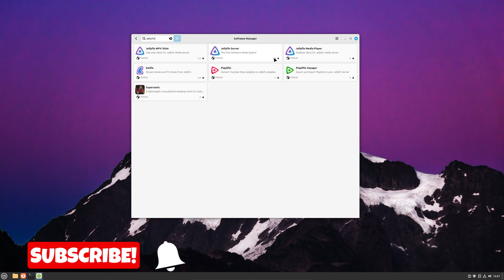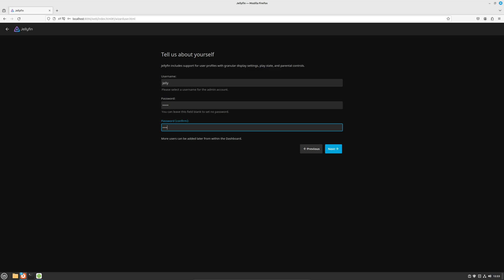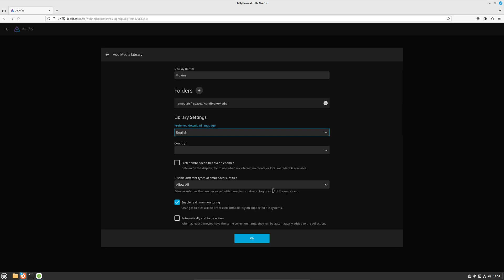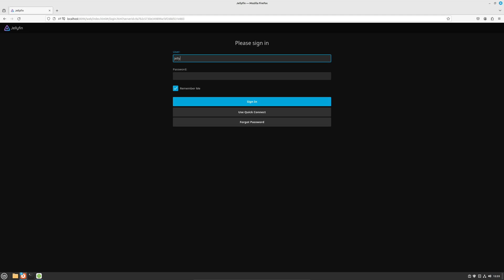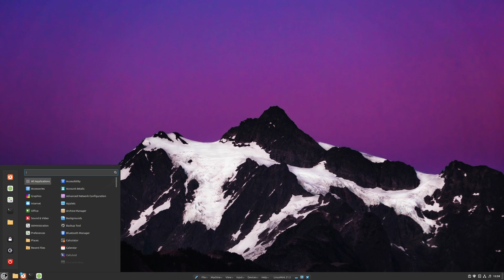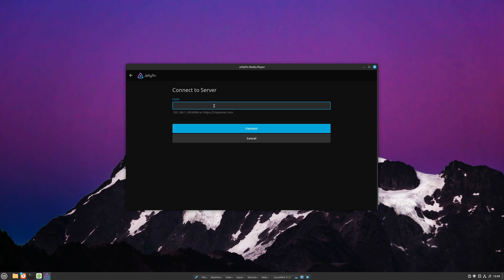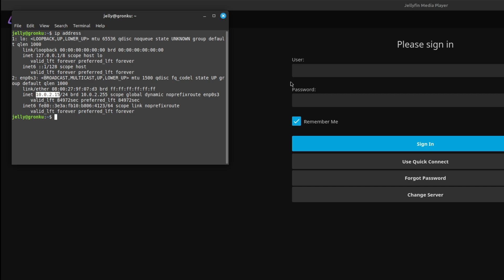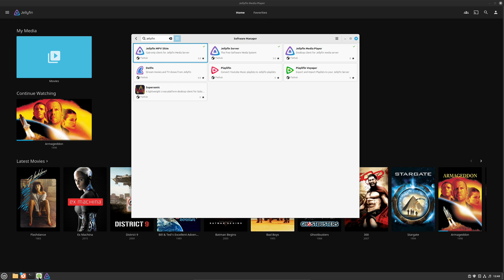EASY Jellyfin Install and Setup On Linux Mint!🌟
Get FREE Access to the Creator Starter Kit!

***Get Social***